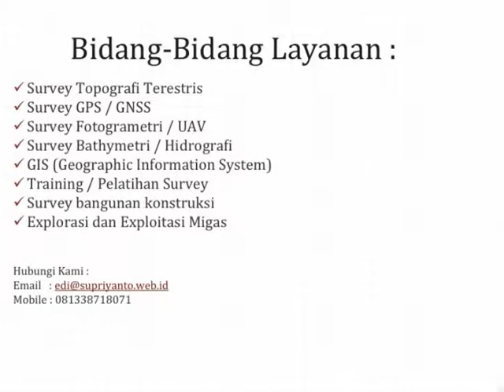Surveyor Topografi Kabupaten Solok Selatan Padang Aro Sumatera Barat